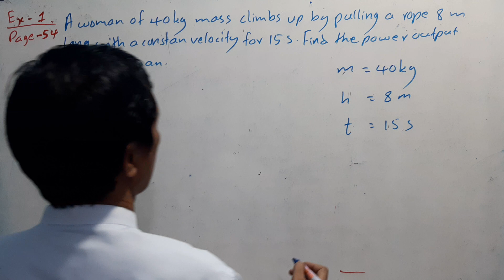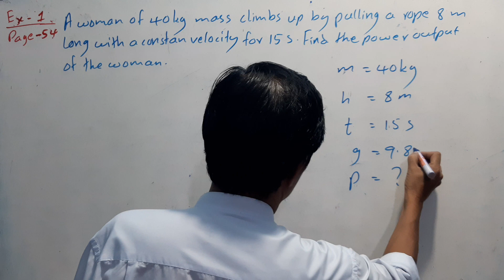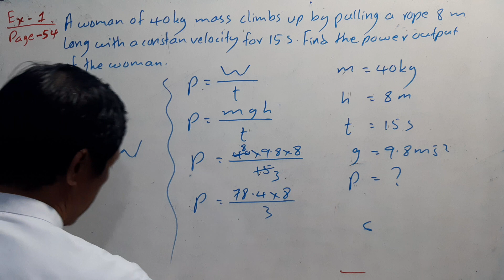Grade(11) Chapter(4) Page(54) Exercise(1)